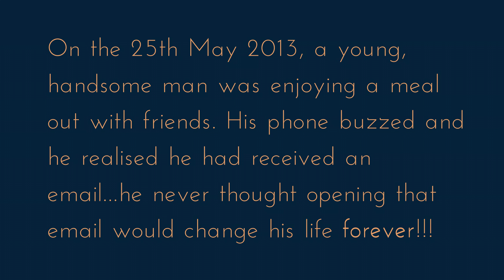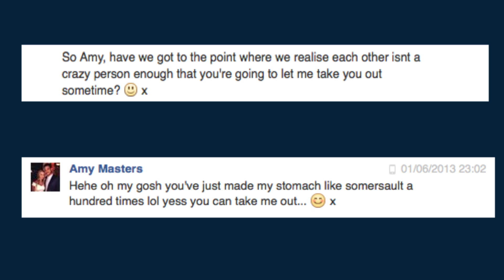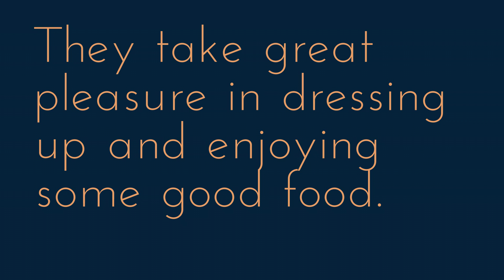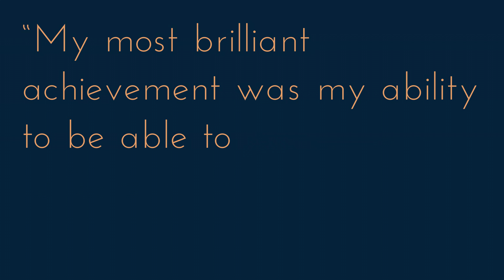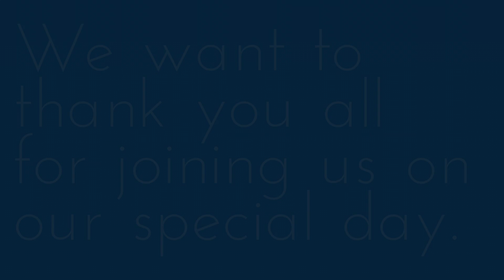Ryan & Amy's Wedding Video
This was a little video whilst we signed the wedding register.